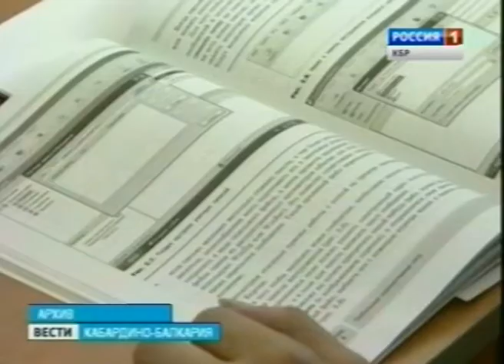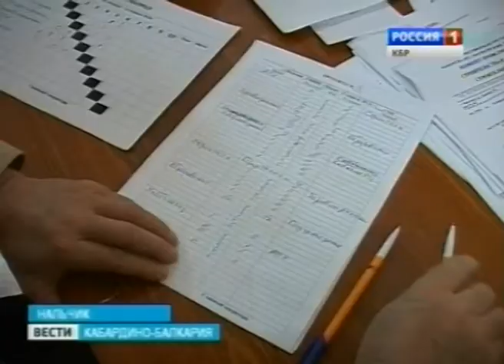Вести КБР (13.04.2013)